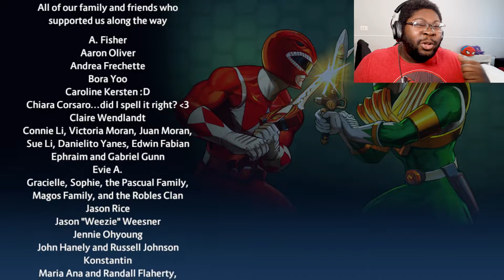Power Rangers: Battle For The Grid Ranger Slayer Arcade Mode - SHES SO WEIRD!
Playing more Power Rangers: Battle For The Grid. This time we are going through Ranger Slayers AKA Pink Rangers arcade mode. She is a ranged character and these characters have always given me a hard time. Lets check out her moves and if she has any cool setups or combos!

Whats up homies. Welcome to the channel of Mattmade.  This channel is about Gaming and game culture. So drop by and give your opinion. Lets have a good conversation.